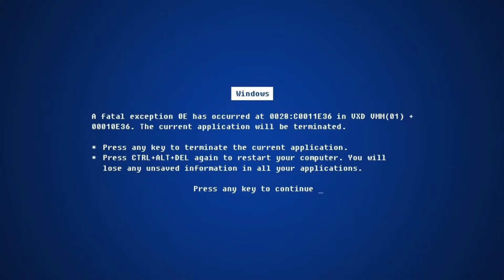DEADPOOL - Crítica (sem spoiler)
Analise e crítica sobre filme DeadPool 2016 confira o que achei deste filme. Confira e compartilhe!

Sugira o próximo tema, comente o que achou, compartilhe com geral se gostou!
Obrigado por assistir o vídeo, não se esqueça de avaliar e se possível comentar, se gostou e ainda não é inscrito no canal, não deixe de se inscrever pois isso ajuda muito e incentiva cada vez mais a trazer conteúdo de melhor qualidade para vocês!

➝ Acompanhei o grupo aberto do viber